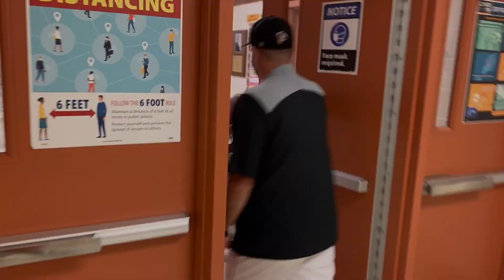On The Redwing Road Episode 2